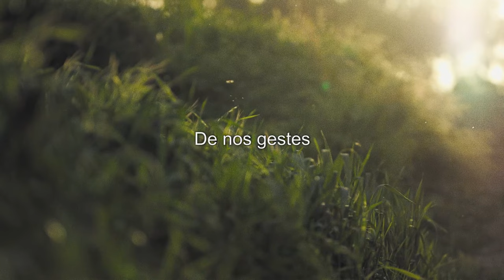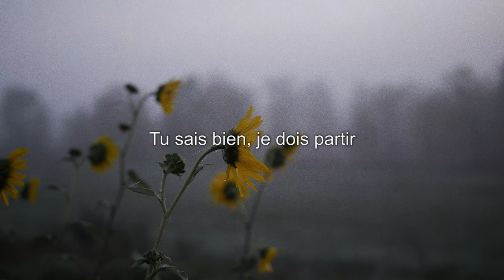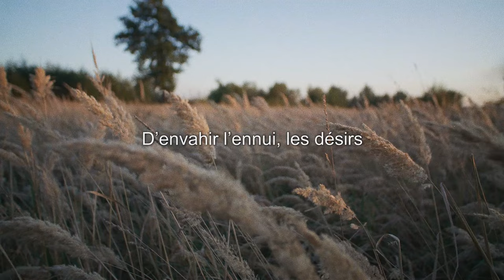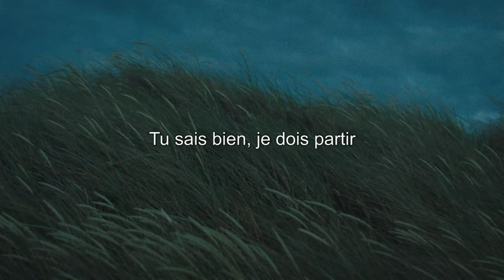Sylvie Paquette - Puisque (version de Jusqu'ici)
Puisque (version de Jusqu'ici) | Sylvie Paquette
disponible partout

Paroles : Martine Coupal
Réalisation : Émilie Proulx
Arrangements des cordes : Philippe Brault
Coordination artistique : Philippe Brault
Prise de son et mixage : Ghyslain Luc Lavigne
Studio : Treatment Room, Montréal
Matriçage : Marc Thériault

Sylvie Paquette : voix
Émilie Proulx : chœurs, guitares acoustique et électrique, basse
Jeanne Côté : piano
Maxime Gosselin : batterie
Sheila Hannigan : violoncelle
Elvira Misbakhova : Alto
Annie Guérette : violon
Madeleine Messier : violon
Éditions : Éditorial Avenue, Les Éditions de la modiste
tirée de l'album Tam-tam (2007), Audiogram

Montage vidéo: Marc-Antoine Barbier

SUIVEZ-NOUS!